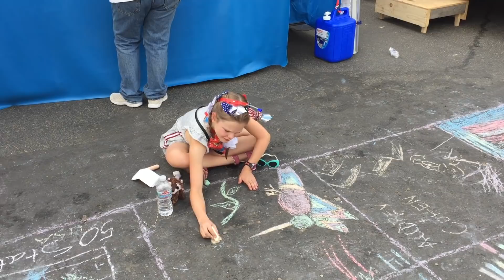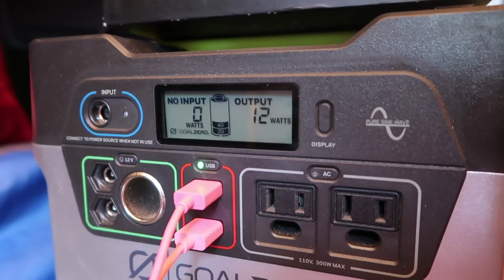10 Days Camping with Kids, Behind the scenes, Camp Update, Honest Opinion - Season 2 -Ep#64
ADDRESS:
Spirit Forest